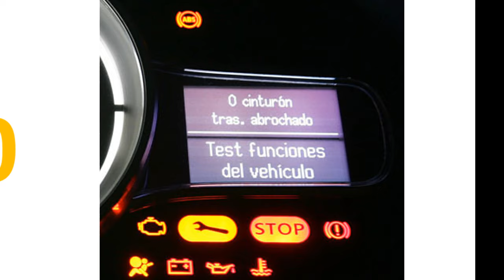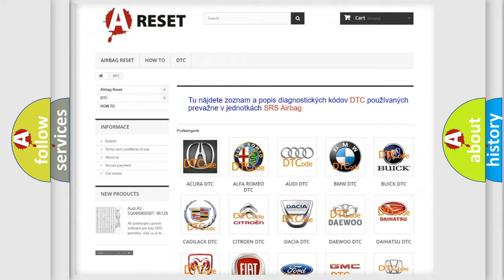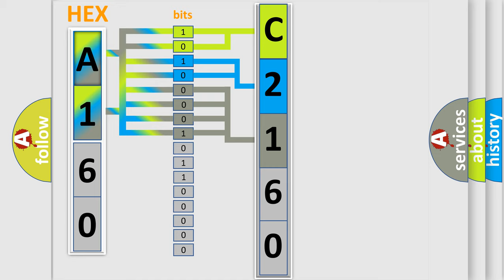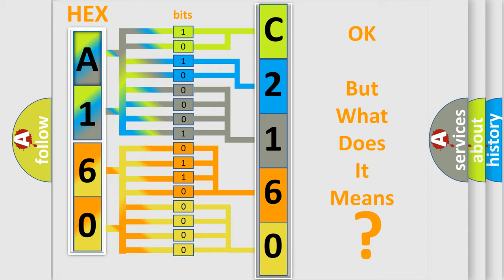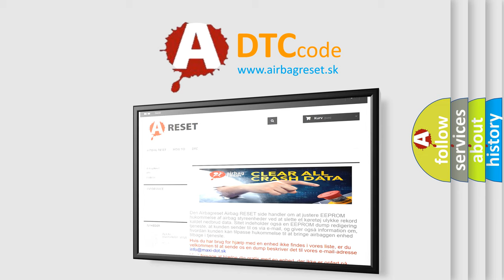DTC Jeep C2160-04 Short Explanation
Contents:
0:21 Basic DTC analysis according to OBD2 protocol standard.
1:48 Insight into programming
2:58 A diagnostically understandable description of the Diagnostic Trouble Code
3:05 Basic error definition

Make:
Jeep
Code:
C2160 04
Definition:
Ignition Switched Power Run or Crank Relay Circuit
Description: